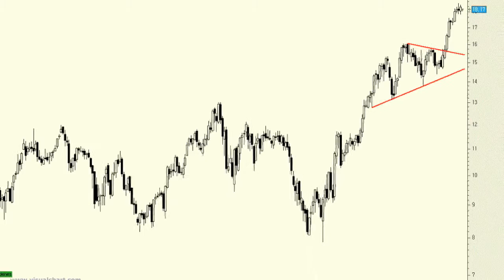Análisis técnico de Gas Natural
A la vista del gráfico semanal podemos ver que no hace muchas semanas el precio fue capaz de saltar y confirmar por encima de importantes resistencias que daban forma a una salida al alza de un triángulo simétrico. Creemos que cualquier corrección de corto plazo debería ser entendida como una oportunidad para abrir largos en el subyacente.